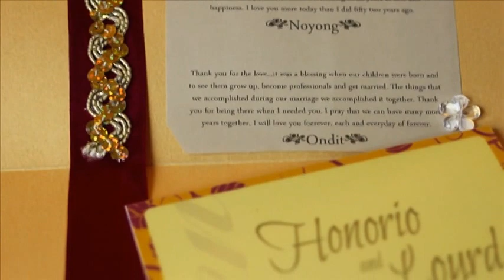VTS 01 1